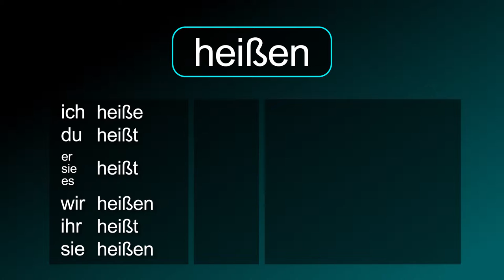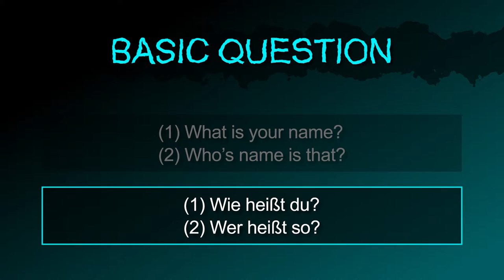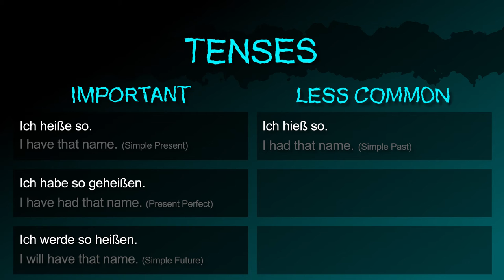to be called [heißen] － "What is your name?" in German! － German to Die from!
The German verb [heißen / to be called] summarized!

Also in this video:
The noun "name" in German.
How to say "My name is… / I am called… / I am…" in German.
How to ask "What is your name?" in German.
How to say "That is not my name. in German.
How to say "That is my name. in German.

How to ask "What’s your name?" in German.
How to ask "Who’s name is that?" in German.

How to say "My name is... / The name (of something)..." in German.
How to say "that means..." in German.
How to say "The movie’s name is different, but I forgot the title." in German.
How to say "We will make three cakes, that means it will take longer today." in German.

How to say "Your name be that!" in German.
How to ask "What should my name be?" in German.
How to say "I (don’t) want that name." in German.

How to say "I have that name." (Simple Present) in German.
How to say "I have had that name." (Present Perfect) in German.
How to say "I will have that name." (Simple Future) in German.
How to say "I had that name." (Simple Past) in German.
How to say "I had had that name." (Past Perfect) in German.
How to say "I will have had that name." (Future Perfect) in German.

[heißen, heiße, heißt, geheißen, der Name, willst du so heißen, will nicht so heißen]